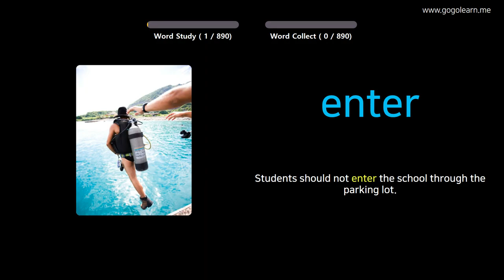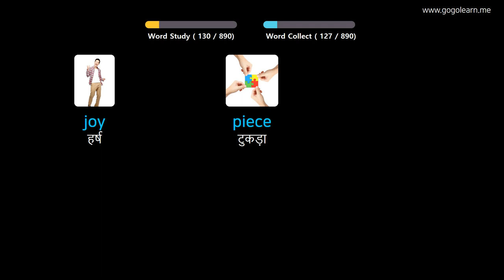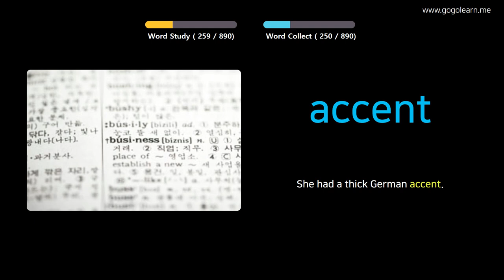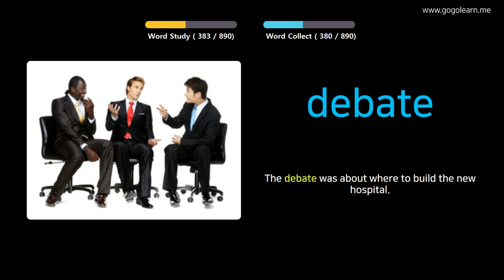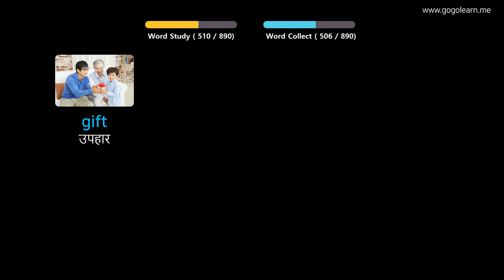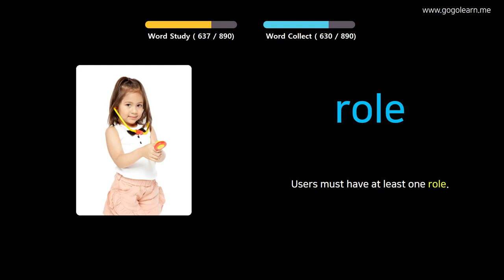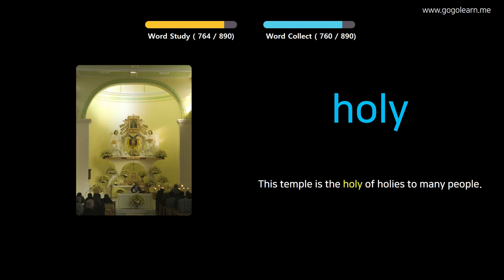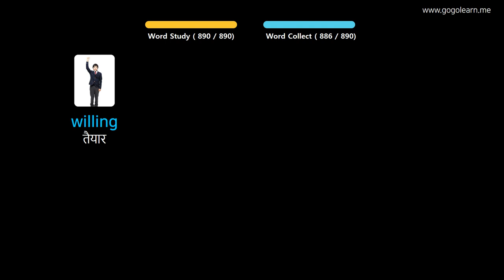चित्रों के माध्यम से अंग्रेज़ी सीखना |अंग्रेज़ी शब्दावली सोते हुए सुनना | Golearn